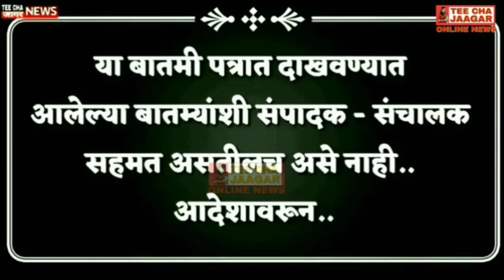वंचित माने आमच्याच पक्षातआहे त्यांना काडुन टाकण्यातआलेले नाही प्रकाश आंबेडकर shavari pawar dire